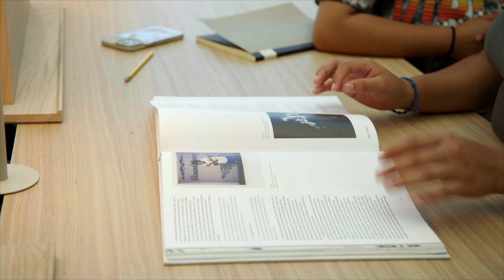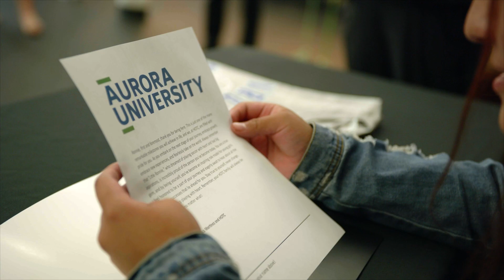Ronnie's Soccer to Success Story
Follow our recent high school graduate as she finishes her last season with Heart of the City and witness the impact the organization has had on her life and future!